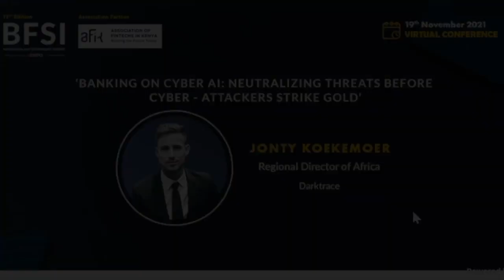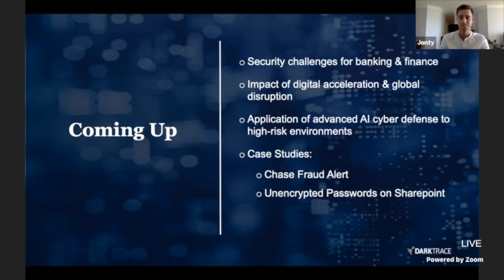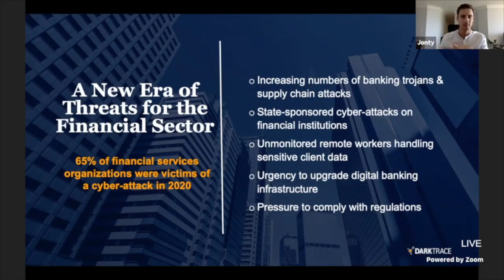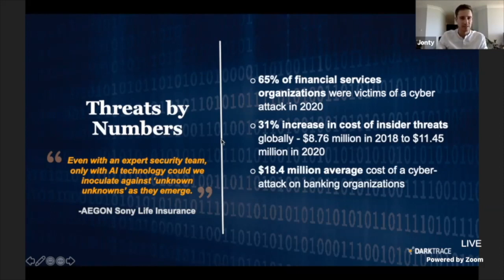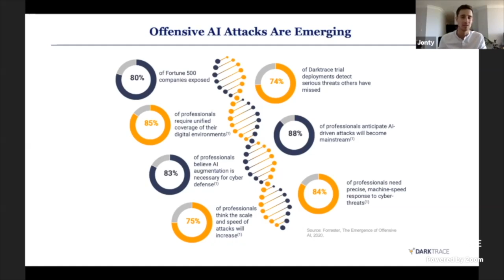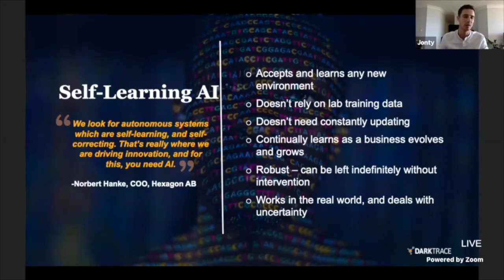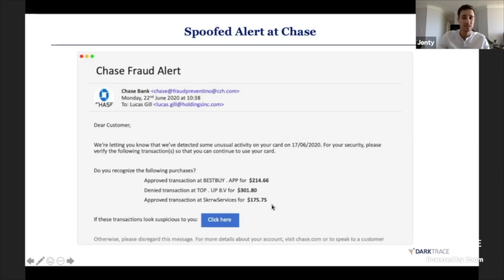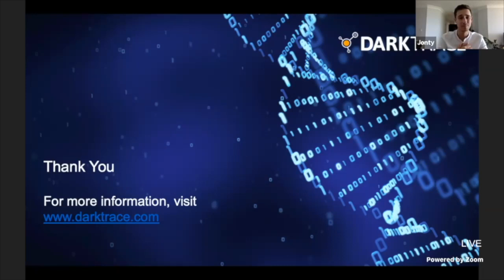12th Edition - BFSI IT Summit: Africa | Partner Presentation | DarkTrace | Virtual Event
Watch the full engaging presentation on 𝐁𝐚𝐧𝐤𝐢𝐧𝐠 𝐨𝐧 𝐂𝐲𝐛𝐞𝐫 𝐀𝐈: 𝐍𝐞𝐮𝐭𝐫𝐚𝐥𝐢𝐳𝐢𝐧𝐠 𝐓𝐡𝐫𝐞𝐚𝐭𝐬 𝐁𝐞𝐟𝐨𝐫𝐞 𝐂𝐲𝐛𝐞𝐫-𝐀𝐭𝐭𝐚𝐜𝐤𝐞𝐫𝐬 𝐒𝐭𝐫𝐢𝐤𝐞 𝐆𝐨𝐥𝐝 by Jonty Koekemoer, the Regional Director of Africa at Darktrace at the 𝟏𝟐𝐭𝐡 𝐄𝐝𝐢𝐭𝐢𝐨𝐧 𝐨𝐟 𝐭𝐡𝐞 𝐁𝐅𝐒𝐈 𝐈𝐓 𝐒𝐮𝐦𝐦𝐢𝐭: 𝐀𝐟𝐫𝐢𝐜𝐚 which took place on 19th November, 2021.

Re-imagining Africa's Banking and Finance Sector: Culture, Strategy and Innovation